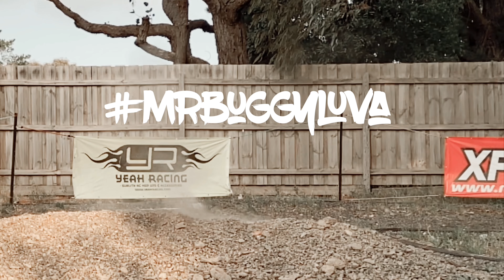Tamiya Vanquish backflips DN01 race and Terra Box backflip denied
Vanquish with Lunchbox tyres loves to flip.
Racing the DN01 against another buggyluva and his DN01.
Terra Scorcher chassis with lunchbox tyres was a dissapointment. I need to up the pinion and spur. Works great with DF01 Mantaray/ Top Force. Failed miserably with the Terra Scorcher.